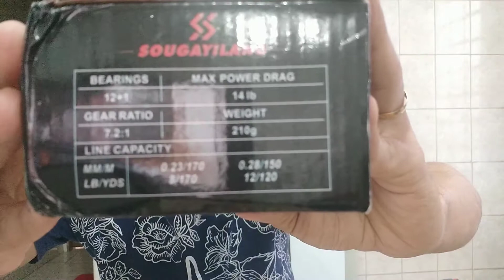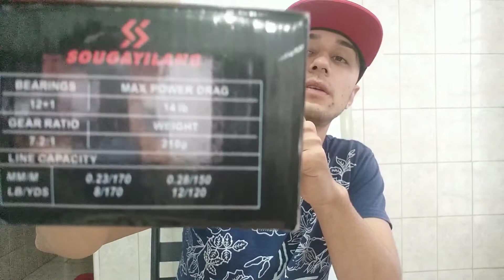CARRETILHA SOUGAYILANG E VARA SOUGAYILANG TOP DIRETO DA CHINA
Sorteio do kit pesca